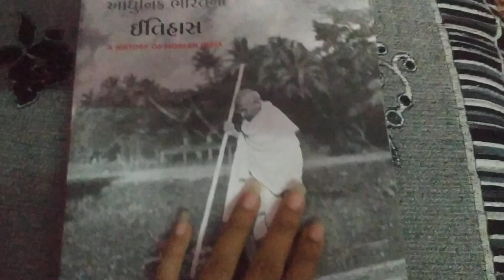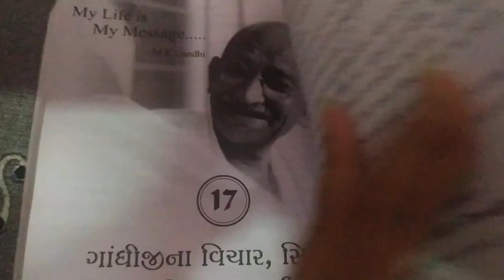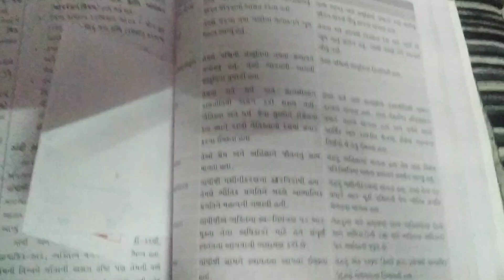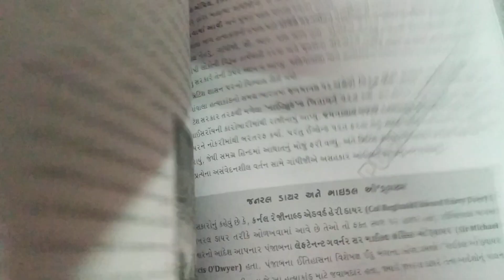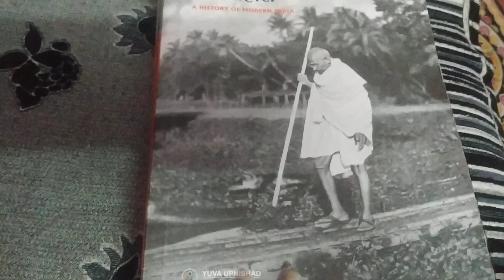Aadhunik Bharat no Itihas/ Modern History - Yuva upanishad /GPSC/Dyso